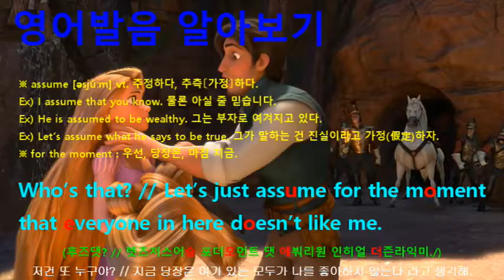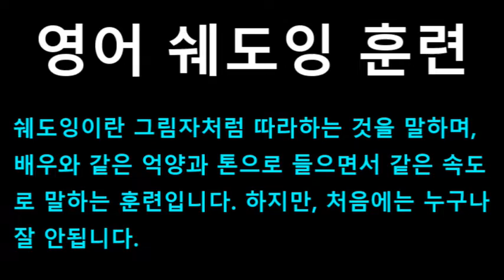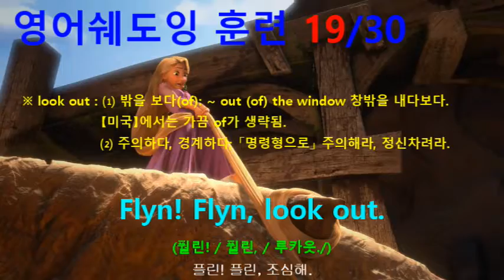[영어쉐도잉] 라푼젤 (Tangled) #394 - Flyn! Flyn, look out.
#387 ~ 395번 까지는 한 그룹으로 내용은 다음과 같습니다.
#387 : Who’s that? // They don’t like me.
#388 : Who’s that? // They don’t like me, either.
#389 : Who’s that? // Let’s just assume for the moment that everyone in here doesn’t like me.
#390 : Here. // I’ve waited a long time for this.
#391 : Oh! mama, I have got to get me one of these.
#392 : You should know that this is the strangest thing I’ve ever done.
#393 : How about two out of three?
#394 : Flyn! Flyn, look out.
#395 : You should see your faces, because you look ridiculous.